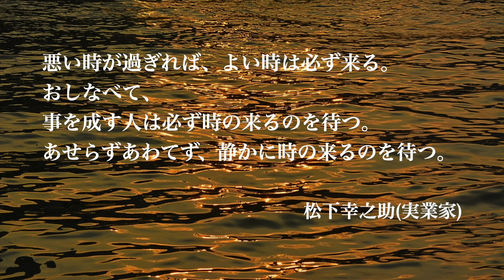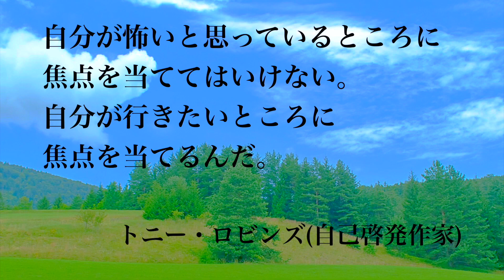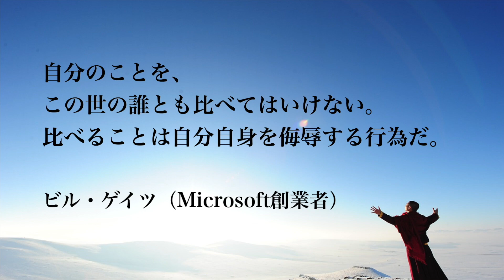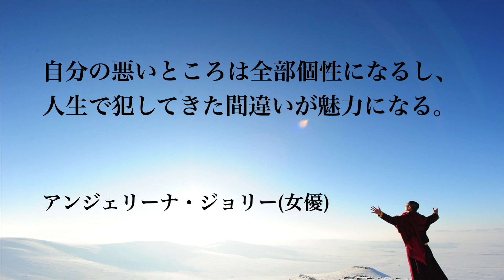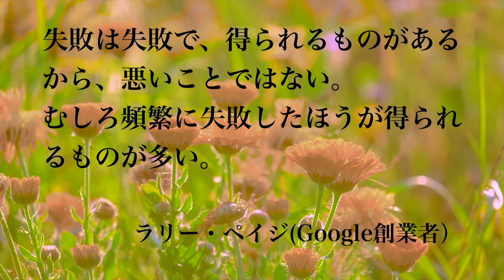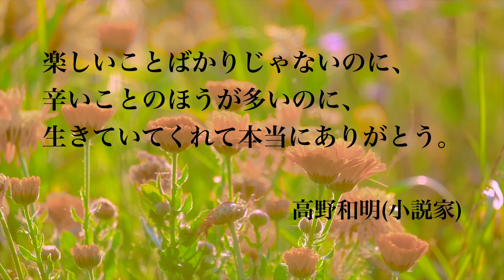【睡眠用BGM】疲れた・辛いときに聴きたい癒しの名言集 40選【ヒーリング】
心を癒してくれる名言40選です。

睡眠用BGMに、疲れたとき、辛いとき、泣きたいときにどうぞ。

【朗読】
寺内淳志

ご意見やご感想、コメントお待ちしております。